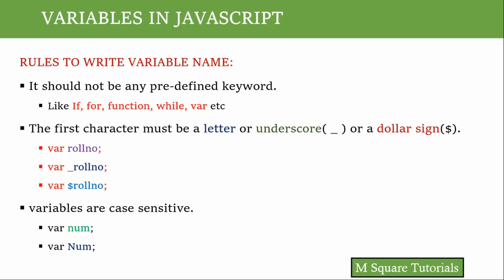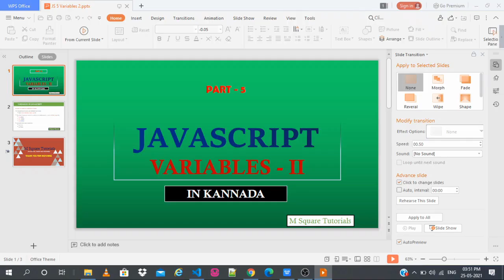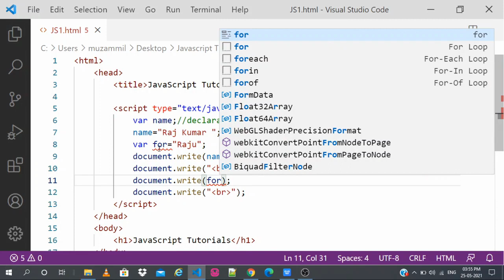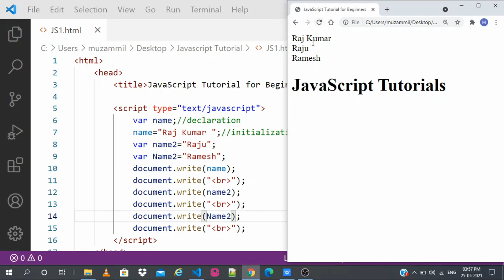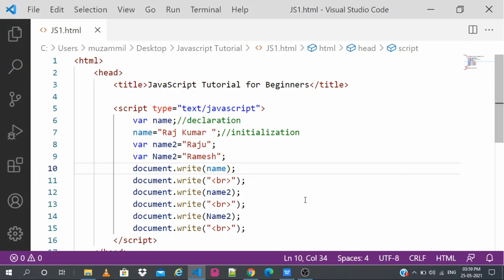#5 | JavaScript Tutorial for beginners | In Kannada | Variables - 2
Part 5 | JavaScript Tutorial for beginners | In Kannada | Variables - 2
This video about Rules to define the variables in JavaScript.